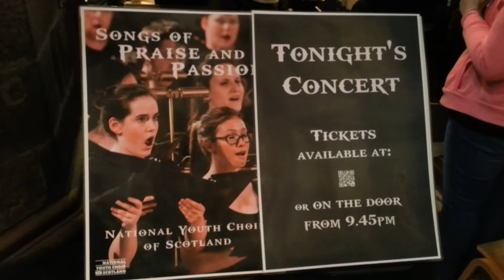Reino Unido'14 - Festival de Edimburdo'14: Coro de Jóvenes de Escocia I (ensayo)